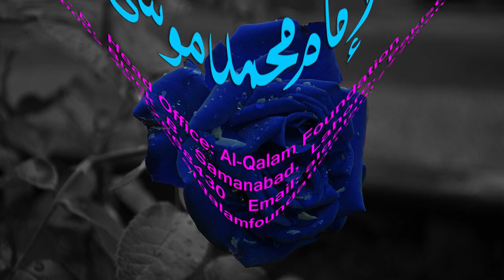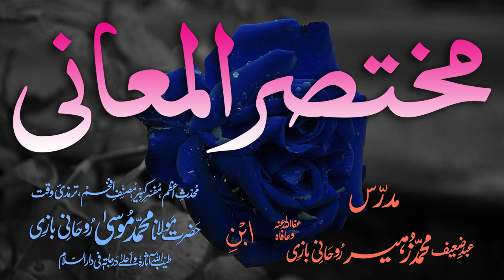Mukhtasar-ul-Ma'aani Dars - 159 - Page - 515 - Maulana Muhammad Zuhair Albazi - 04/08/2005